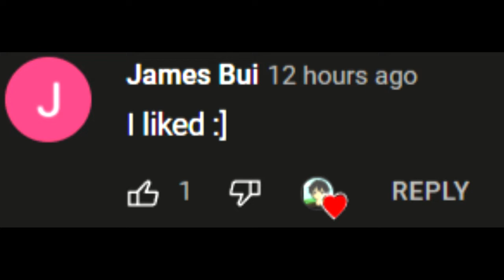50 Subscribers Special Video And Subscribers Shout Outs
Thank You So Much For The Support In This Video I Will Shout Some Of My Subscribers That Commented In My Other Video So Watch The Entire Video So You Will See The Shout Out ,You Might Be In The Video.